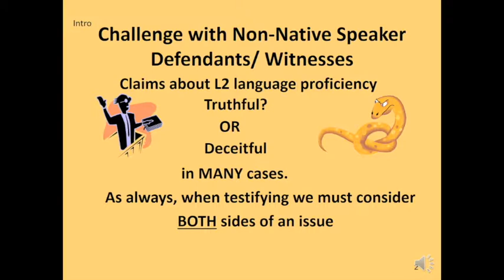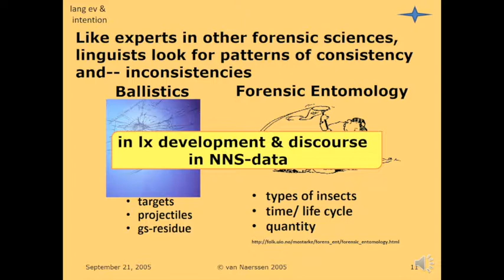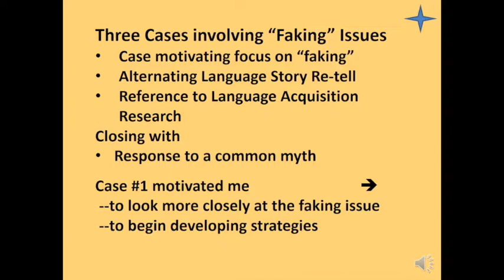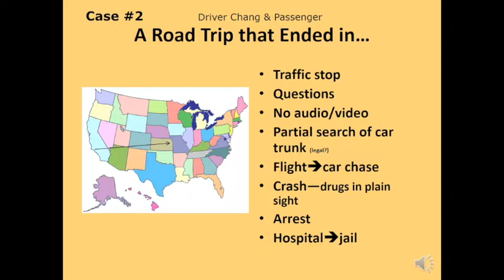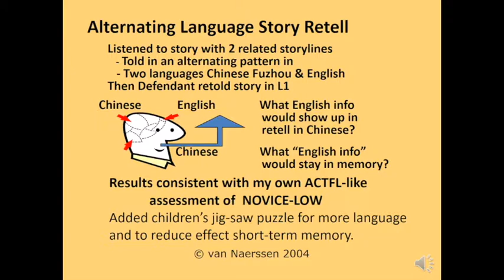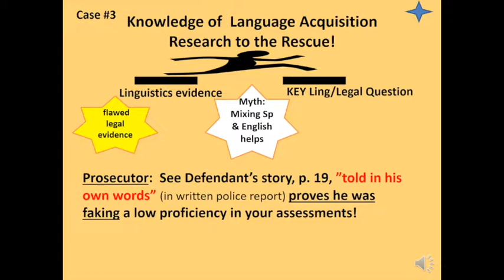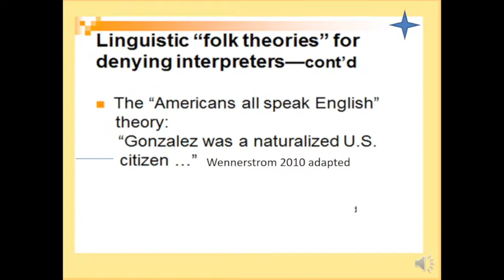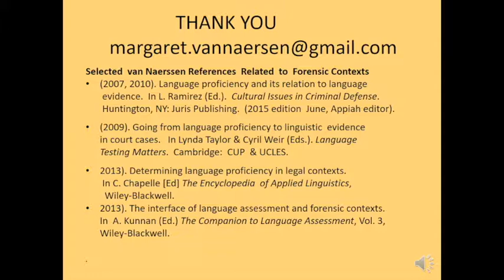2018 Margaret van Naerssen, Immaculata University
Faking language proficiency
2018 Forum on Language and the Law, April 20, 2018